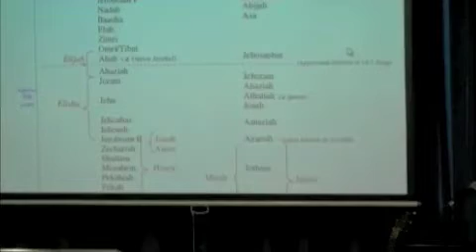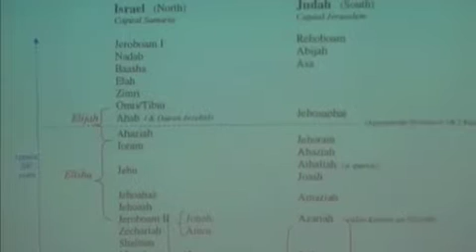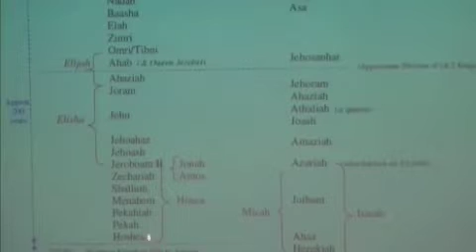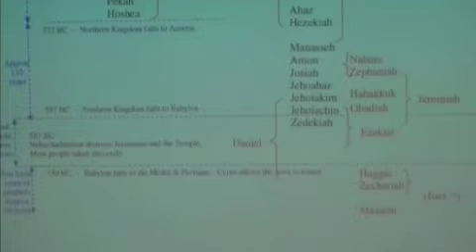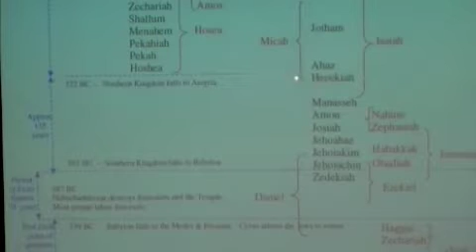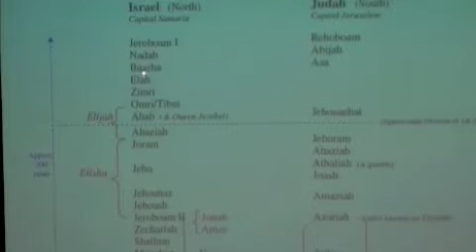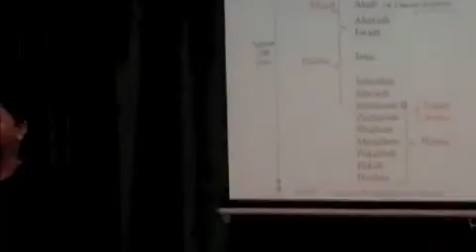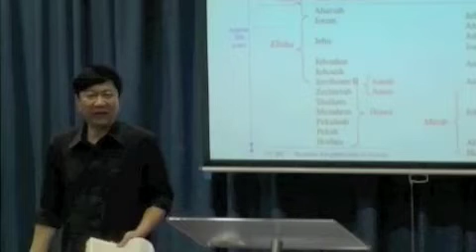Book of 2 Kings pt. 4: 13-25 Three Sins Of Kings (September 13, 2012) —Dr. Johann (JMP)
Book of 2 Kings Part 4: 13-25 Three Sins Of Kings (September 13, 2012)